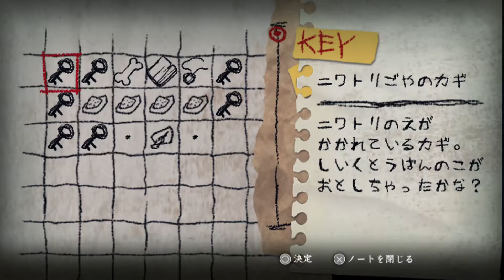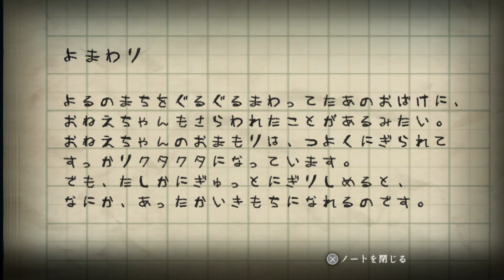夜廻で一番強いお化け Yomawari Night Alone The strongest ghost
夜廻で一番強いお化けはこいつだ!!

GARIVANgameTV
Come also those of Twitter, follow please.
【タグtag】
ゲーム 実況 ギャリバン garivangametv
夜廻 switch 考察 ピアノ